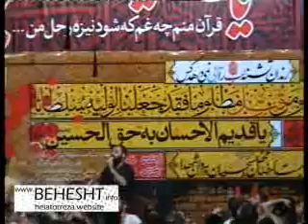Reza Helali _ Moharram 88 , 2009 _ Shabe Tasua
Ninth (9th) night of Moharram 2009 by Reza Helali in Tehran - Shabe 9 Moharram 88 ba madahiye Reza Helali dar Farhang Saraye Bahman - 4/10/88 - 25/12/2009 - Shabe Nohom Moharram 88 - Helali Muharram 2009 - Helali Muharram 88 - Abdulreza Helali - Abdolreza Helali